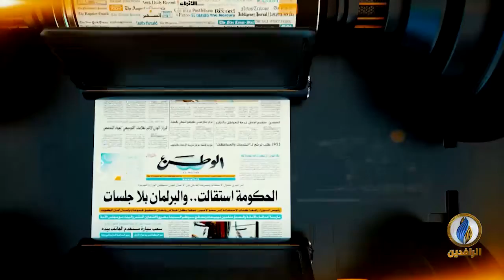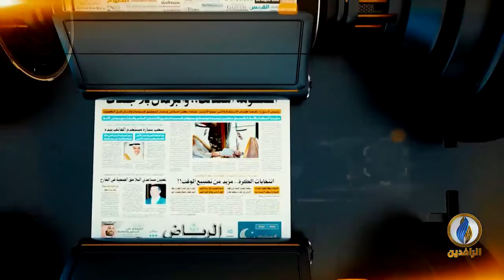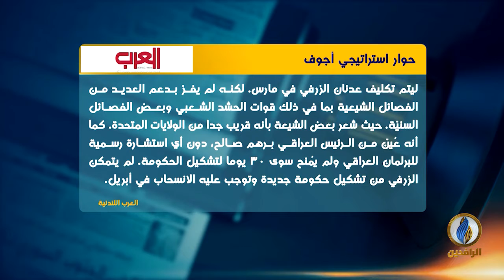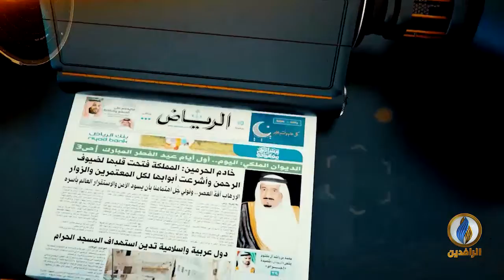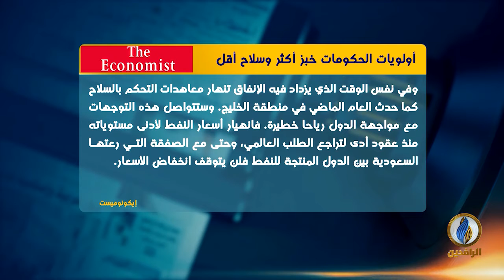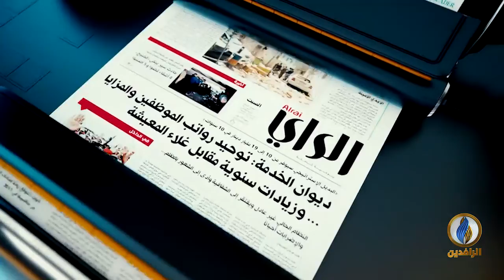صدى_الأقلام | 28 - 4 - 2020